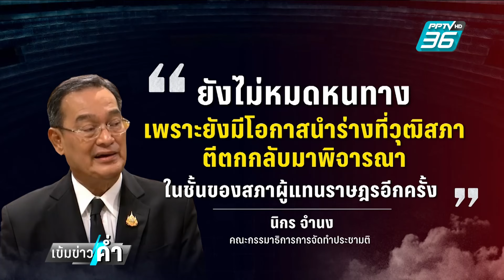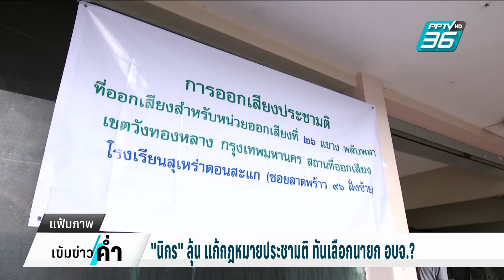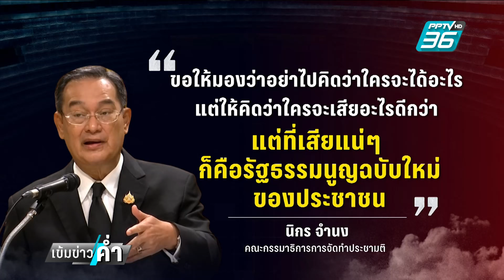"นิกร"หวัง 2 สภาฯเห็นพ้องหาข้อยุติแก้ กม.ประชามติ ทันเลือกนายก อบจ. | เข้มข่าวค่ำ | 4 ต.ค. 67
นายนิกร จำนง  มองแนวทางการแก้รัฐธรรมนูญ เพื่อจัดทำประชามติ เริ่มมีการปรับเปลี่ยนแนวทางจากเดิม หวั่นความเห็น สส. สว.ไม่ตรงกัน ส่อ แก้ไข รัฐธรรมนูญล่าช้า หวัง 2 สภาฯเห็นพ้องหาข้อยุติแก้ กม.ประชามติได้ทันเลือกนายก อบจ. หากไม่ทันก็ไม่มีพรรคไหนเสีย มีแต่ประชาชนที่เสียโอกาส